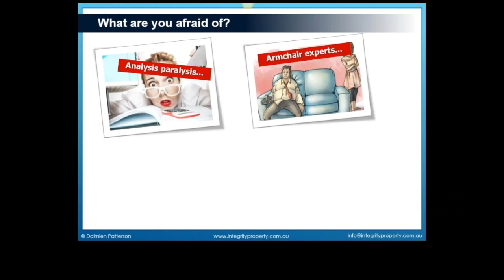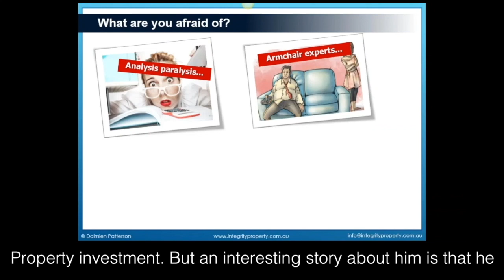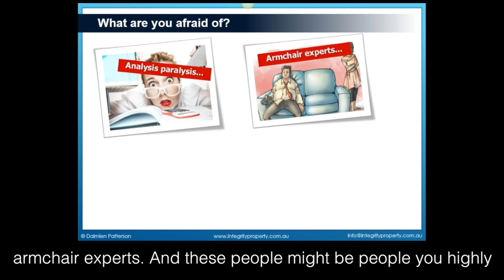Property Investing FEAR BUSTER #6 Armchair Experts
Arm chair experts.
My very first client, I put him into a property for $450,000. Within 12 months, that property had gone up $150,000 to $600,000. He had put into that property only $60,000 of his own money and then in 12 months, had an increase in the property’s value of $150,000.
Now, you tell me what percentage return that is on his money going into the property versus what he then got back in his wealth creation.
Now, at the end of that 12 months, we went and bought another two properties using that equity that he’d gained, and we also managed to organise a self-managed super fund through him with a financial planner that we work with, and we got him into another property.
So, in the space of two years, he bought four properties and had a portfolio worth over $2million.
Now, when you have a portfolio worth over $2million that is paying its own bills, and the property market goes up 10%, a mere 10%, how much money do you make? You make $200,000.
Now, think about that for a second. How many day’s work do you need to do? How many days do you need to sacrifice to your job rather than pursuing your hobbies and spending quality time with your loved ones to get $200,000?
Property investment.
But an interesting story about him is that he said to me at the end of that first 12 months… he said to me at the end of that first 12 months, “You know, Daimien, I almost didn’t get that property.”
I said, “Why’s that?”
He said, “Well I went to work the next day and my best mate who I’ve known for 20 years and works with me, I’ve said to him, ‘I’m going to get an investment property.’ He said, ‘Where?’ I told him the name. He said, ‘I’ve never heard of the place. If I’ve never heard of the place it can’t be a good place to invest.’
And I said, “Well you did end up buying it, so what changed?”
And he said, “Well I rang you the next day, got you to explain it to me again, and I worked out that whilst he was my good friend, he didn’t actually know what he was talking about with property investing.”
I said, “Are you glad you made those decisions?”
He said, “Of course, I’ve got over $2million worth of property now!”
Beware of armchair experts. And these people might be people you highly regard in their expertise in other fields. But that doesn’t mean someone who’s an expert in one field, doesn’t necessarily mean they’re an expert in every field.